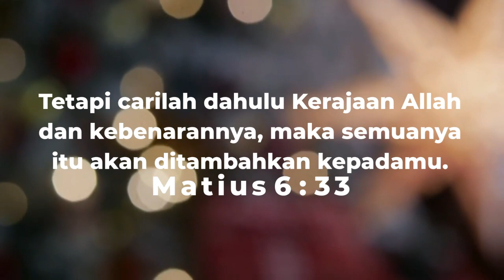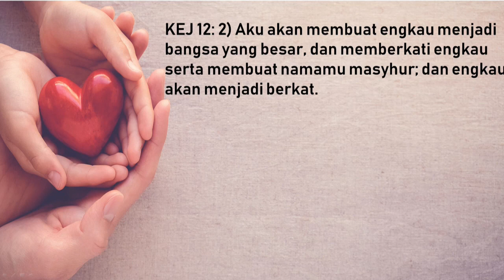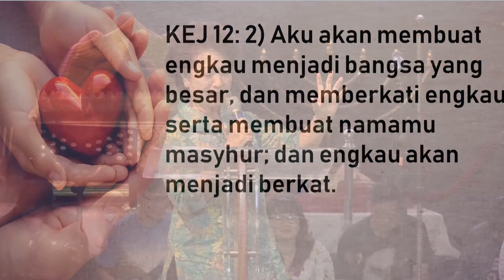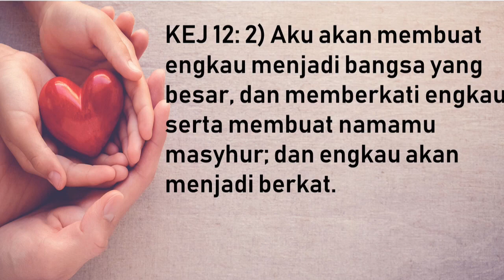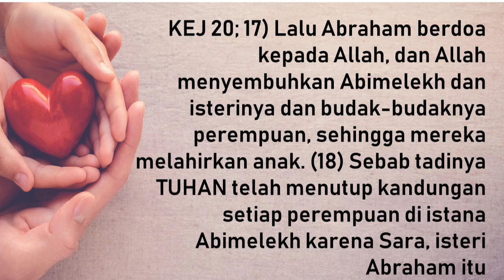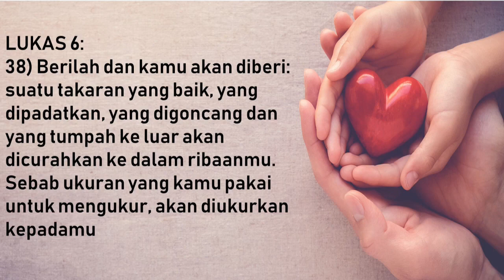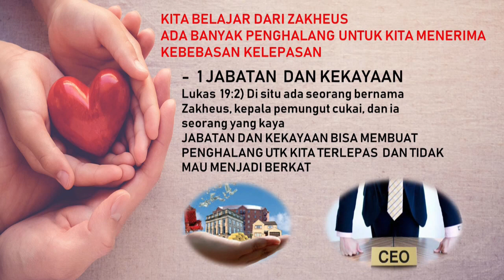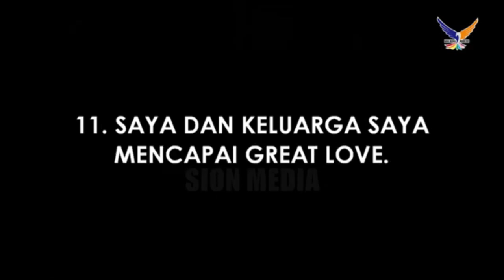RENUNGAN PAGI SENIN , 04 JANUARI 2021